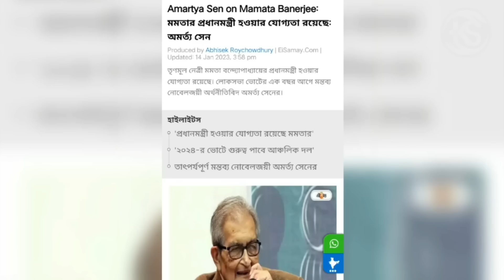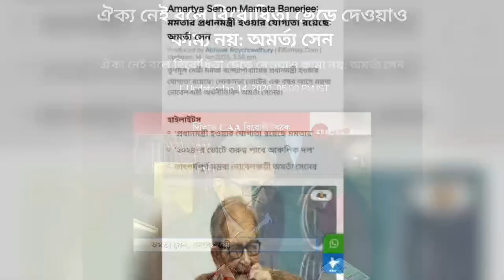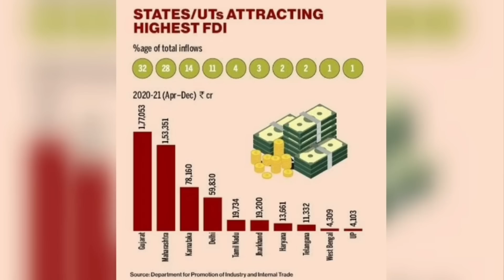ডাঃ কুণাল সরকার অমর্ত্য সেন এবং অভিজিৎ বিনায়ক বন্দ্যোপাধ্যায়কে নিয়ে সোজাসুজি প্রশ্ন তুললেন ।